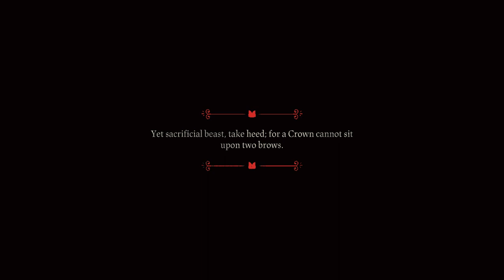Cult Of The Lamb